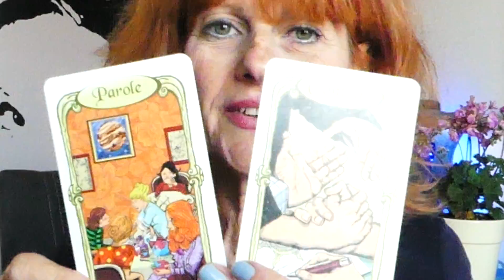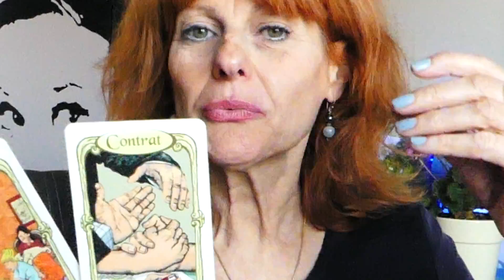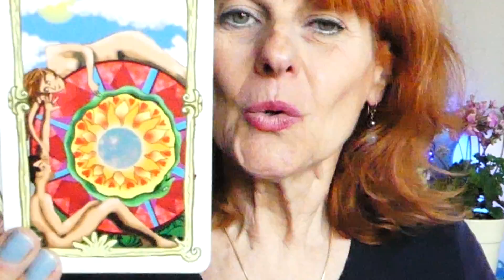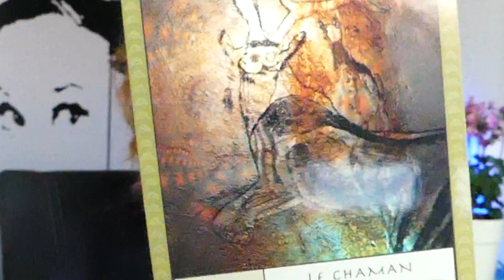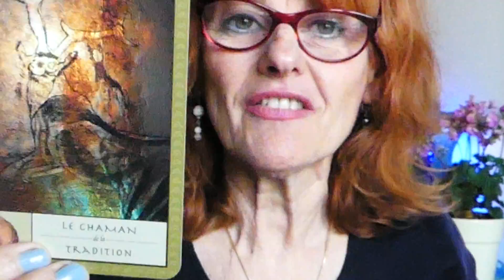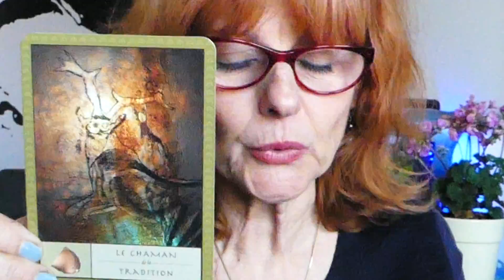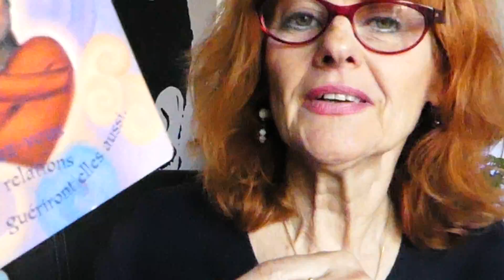🌞🙆‍♀🙆‍♂🦋 TIRAGE, MERCREDI, 17 avril 2019, NOUVEAUTE, CONCOURS, 7000 ABONNES, Brigitte Crespo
Vous vous posez des questions? Vous avez du mal à vous positionner? Je suis à votre écoute pour vous répondre 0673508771

Médium Pure par Channeling, Thérapeute, Guérisseuse, Energéticienne, Praticienne Holistique, Ecrivaine Canal-Channeling de Jésus : « Elles marchaient avec moi » paru en 2018 aux éditions Les 3 Colonnes.